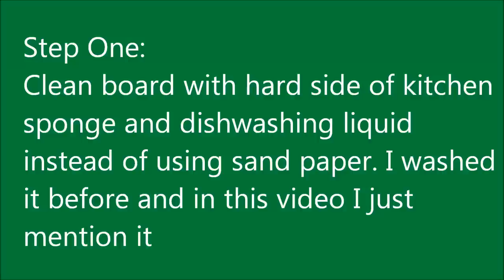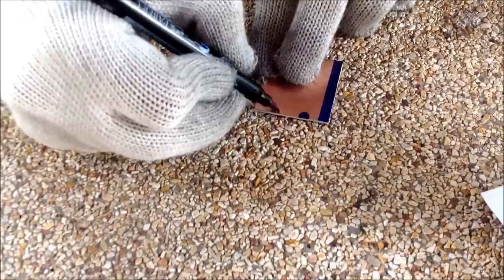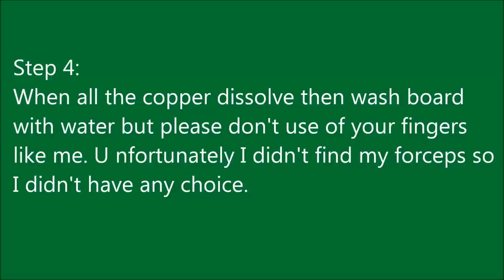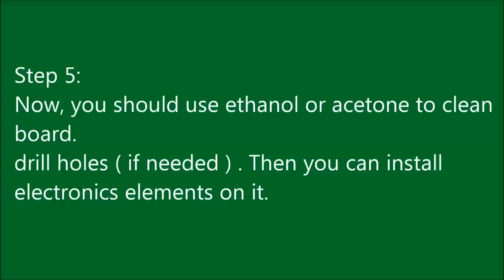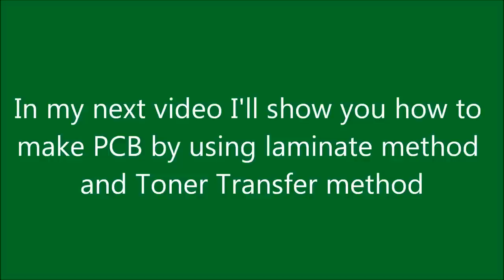How to make PCB using MARKER PEN (Printed Circuit Board)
A printed circuit board, or PCB, is used to mechanically support and electrically connect electronic components using conductive pathways, tracks or signal traces etched from copper sheets laminated onto a non-conductive substrate. When the board has only copper tracks and features, and no circuit elements such as capacitors, resistors or active devices have been manufactured into the actual substrate of the board, it is more correctly referred to as printed wiring board (PWB) or etched wiring board. Use of the term PWB or printed wiring board although more accurate and distinct from what would be known as a true printed circuit board has generally fallen by the wayside for many people as the distinction between circuit and wiring has become blurred. Today printed wiring (circuit) boards are used in virtually all but the simplest commercially produced electronic devices and allow fully automated assembly processes that were not possible or practical in earlier era tag type circuit assembly processes.
Just in 5 simple steps

A PCB populated with electronic components is called a printed circuit assembly (PCA), printed circuit board assembly, or PCB Assembly (PCBA). In informal use, the term "PCB" is used both for bare and assembled boards, the context clarifying the meaning. The IPC preferred term for populated boards is CCA, circuit card assembly.[1] This does not apply to backplanes; assembled backplanes are called backplane assemblies by the IPC.

Alternatives to PCBs include wire wrap and point-to-point construction. PCBs must initially be designed and laid out, but become cheaper, faster to make, and potentially more reliable for high-volume production since production and soldering of PCBs can be automated. Much of the electronics industry's PCB design, assembly, and quality control needs are set by standards published by the IPC organization.

how to make PCB using a marker pen
how to make pcb at home

Benyamin Amiri